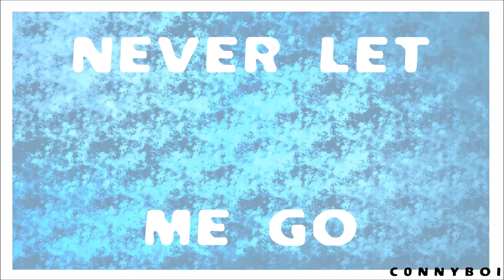.:Never Let Me Go - Meme (ORIGINAL):.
Hi hi hi hi I exist again. FIRST LET ME APOLOGISE - I CAN'T EXPORT THE AUDIO IN ANIMATE CC BECAUSE I'M AN IDIOT AND HAD TO ADD IT IN WITH MOVIE MAKER AFTERWARDS SO THE TIMING IS REALLY FAR OFF RIPPPP

Anyway this happened. Feel free to make your own. Because that is why I made it and all. Also tweening practice lmao

~Connor

Made with : Animate CC, Windows Movie Maker, Paint Tool SAI ver.2

Character belongs to CynicalHollyy! Go check her tf out she's rad and amazing and I love her character sm. Her channel is heeeeeere!